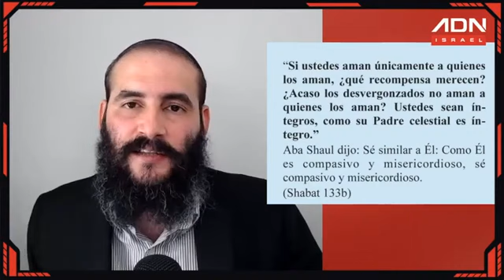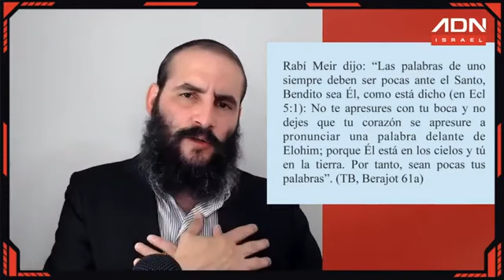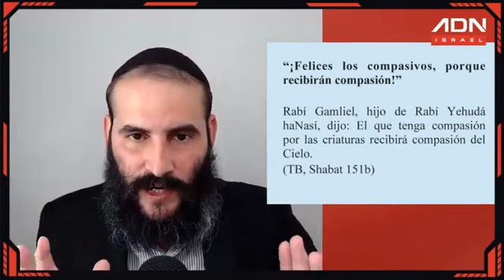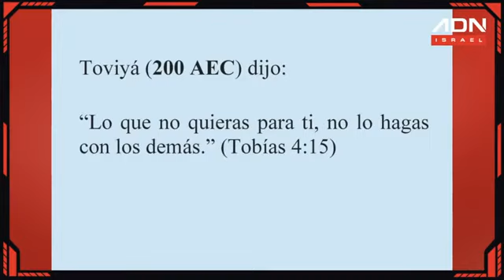19. ¿Cometió plagios nuestro Maestro? Natzratim.com